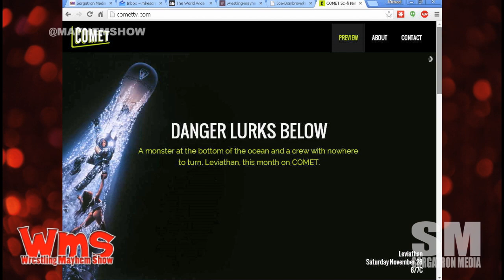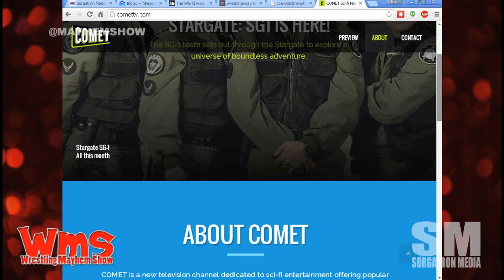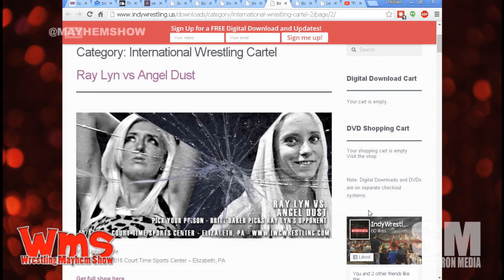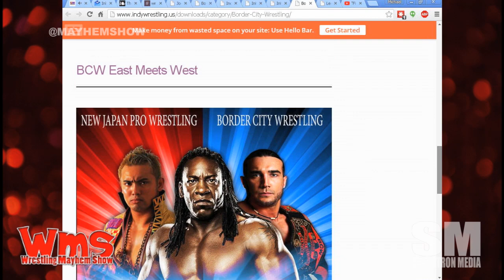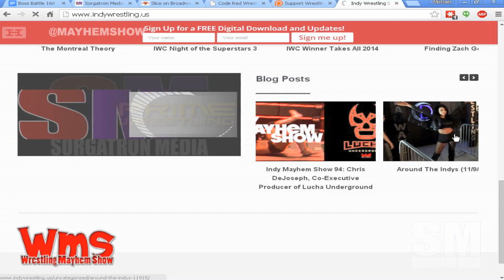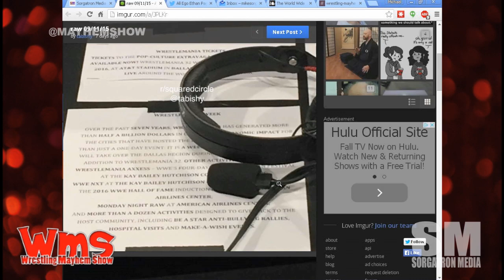Wrestling Mayhem Show 496: Undertaker's Mother is Sister Abigail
This week on Wrestling Mayhem Show 496, we are joined by Joe Dombrowski to talk all  the latest headlines and more in pro wrestling, including:

This week is pandemonium! We have Mad Mike IN STUDIO! And we have Joe Dombrowski joining us via the internets.
We're talking some Ring Of Honor TV options.
We're discussing Survivor Series.
Mad Mike is giving us his Survivor Series thoughts with Undertaker's mom being Wyatts' Sister Abigail.
We have a few thoughts about who's going to come out on top at Survivor Series.
Thinking on things: We haven't had a solid title change in about 2 years in WWE.
Eamon is sharing his thoughts about Charlotte and the upcoming Divas title match.
Joe Dombrowski is showing some love for East Meets West on this week's show.
This week's Big Question: What is the best way an indy wrestler can get ahead in this new world of wrestling?
Talking wrestling commentary tactics with our own commentator source Joe Dombrowski!
We share what we learned in wrestling this week.

Follow our stable on Twitter:   Mad Mike (@MadMike4883), Joe Dombrowski (@joe_dombrowski), Eamon Paton (@Eamon2Please), DJ Lunchbox (@DjLunchbox) and Mike Sorg (@sorgatron).

Thanks to our Awesome Patreons Bodiggity (@ajfrompgh), Antonio Garza (@TheWRevolution), Ed Burke (@EdBurke37), and The Matthew and Jennifer Carlins Foundation for Podcast Betterment (@MainstreamMat and @JenCarlins)!

MP3 Download